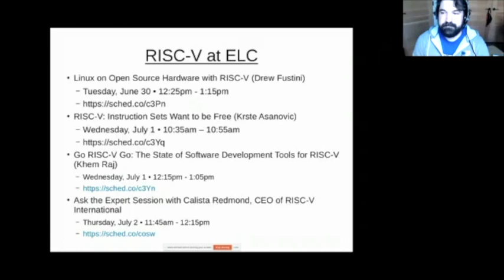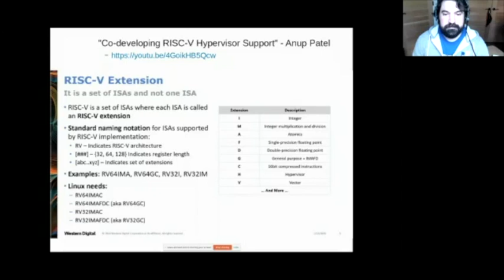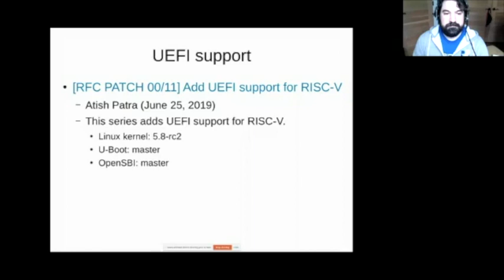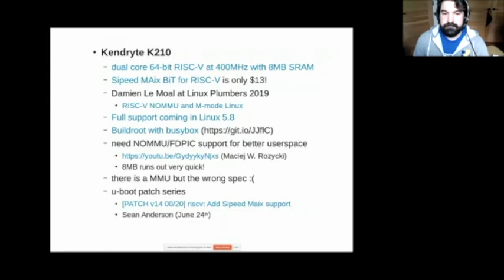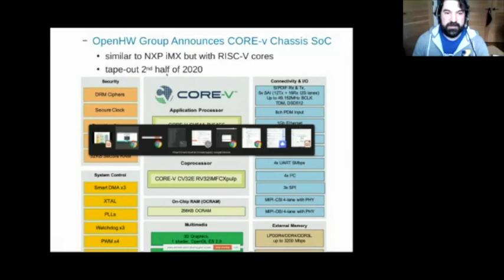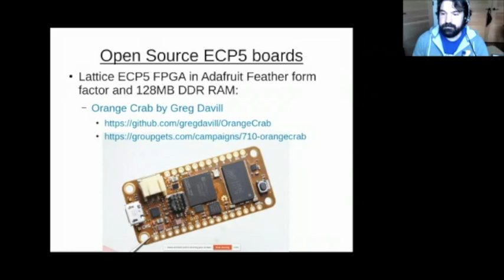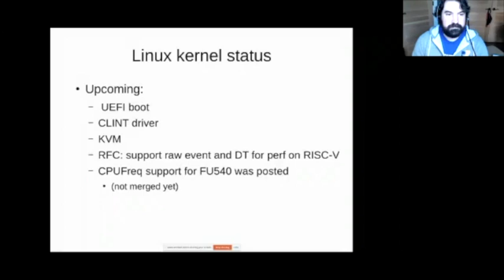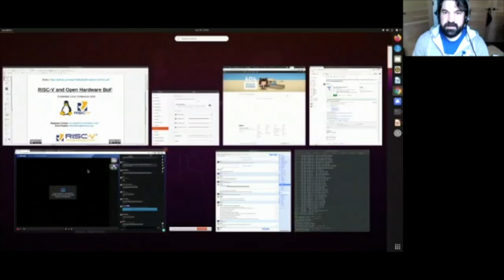BoF: Open Hardware and RISC-V - Drew Fustini; Stephano Cetola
BoF: Open Hardware and RISC-V - Drew Fustini, BeagleBoard.org Foundation; Stephano Cetola, The Linux Foundation